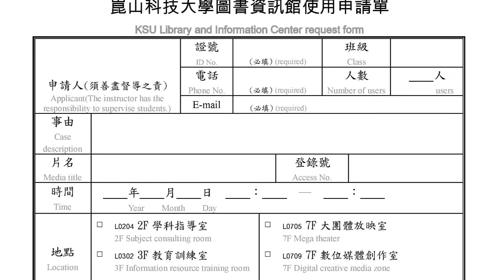7F 虛擬攝影室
虛擬攝影室，位於兩間小團體放映室之間，室內配置藍幕與虛擬場影軟體，主要是提供讀者e化教材、新聞播報、教育訓練節目錄製、虛擬場影替換及自動去背。讀者只要達限定５~10人，即可由圖書資訊館網頁自行下載或向本中心服務台索取申請表，辦理借閱使用。